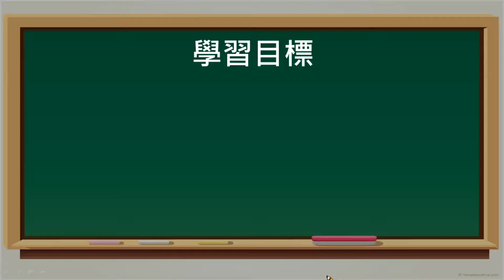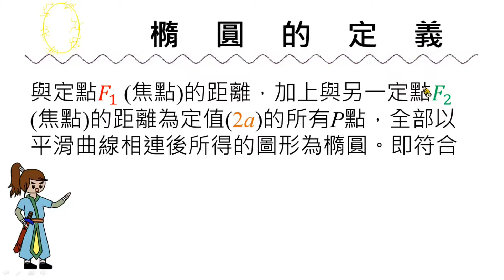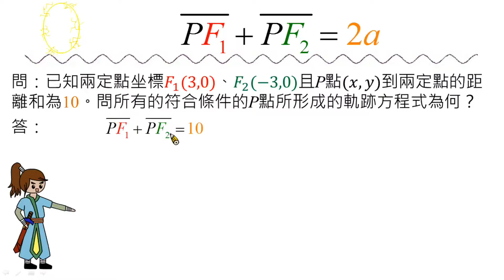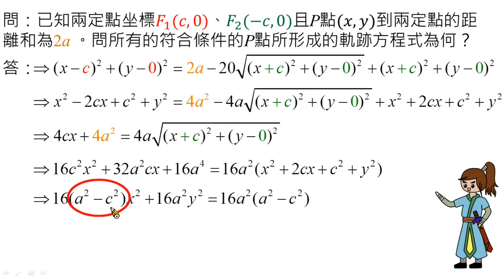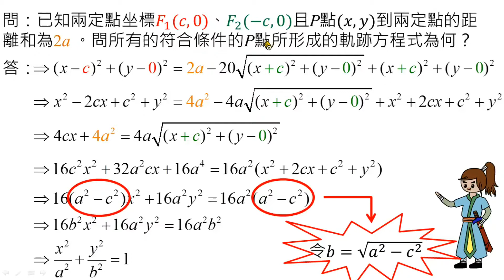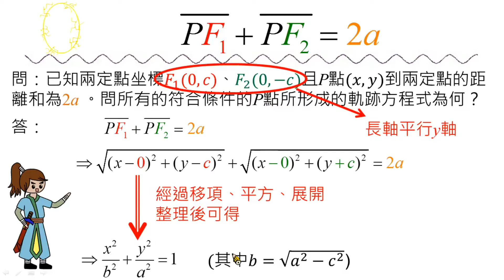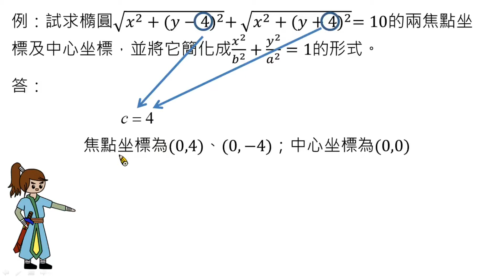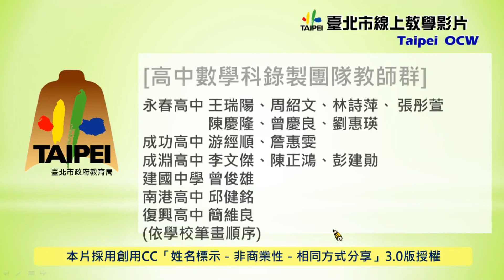高中數學 橢圓的標準式